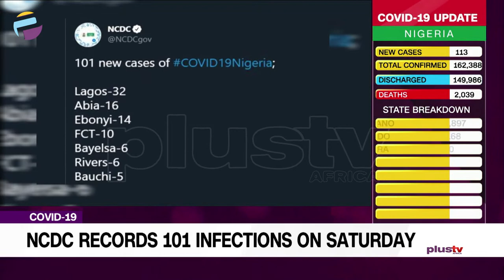NCDC Records 101 Infections On Saturday | CORONAVIRUS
The Nigeria Centre for Disease Control NCDC has recorded one hundred and one new cases of COVID-19, bringing the total number of infections in the country to one hundred and sixty-two thousand, four hundred and eighty-nine.